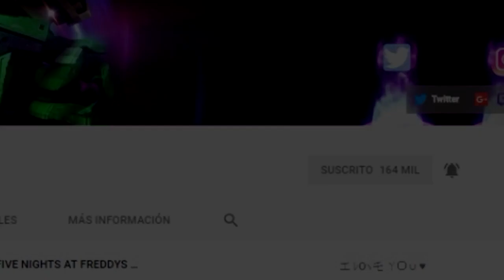La PUERTA a TODAS LAS DIMENSIONES EN MINECRAFT | COMO HACER UN PUERTA A UNA DIMENSION MINECRAFT